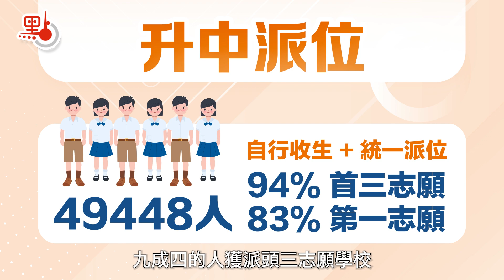升中派位今公布 94%學生獲派首三志願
中學學位分配辦法結果今日（26日）公布。教育局昨日表示，本年度約4.94萬名學生參加中學學位分配辦法，而按獲自行分配學位及統一派位階段，獲派首三個志願學校的學生人數合計，整體滿意率為94%，若以獲派首志願學校的學生人數計算，滿意率則為83%，兩者均比去年上升2個百分點。

教育局發言人表示，本年度共有49448名學生參加中學學位分配辦法。獲自行分配學位的學生當中，66%學生獲派首志願學校；而透過統一派位階段（包括甲部「不受學校網限制」及乙部「按學校網分配」兩部分合計）獲派學位的學生當中，89%的學生獲派首三個志願學校，71%的學生獲派首志願學校。

教育局指出，所有參加中學學位分配辦法的應屆小六學生，今日必須返回就讀小學領取「派位證」及「入學註冊證」。

須返校領取「入學註冊證」

而所有學生必須於本周四或周五（7月28日或29日）前往獲派中學註冊。倘若學生及其家長或監護人均未能親身回校領取「派位證」及「入學註冊證」，有關學生的家長或監護人應事先以書面授權代表替其子女領取有關文件及辦理註冊手續。

發言人提醒，若家長或監護人因有實際困難未能親自或授權代表領取「入學註冊證」及辦理註冊手續，須事先與學生就讀小學聯絡，學校會將有關學生的「入學註冊證」送交教育局學位分配組，以便教育局學位分配組通知獲派中學並作出適當的註冊安排，否則會被視為放棄獲派學位。有關家長或監護人亦應盡快與學生獲派中學聯絡，並提供聯絡資料。

發言人呼籲，家長及學生應以平常心面對派位結果，學生的學習成效並非只取決於他們獲派的學校，更重要的是他們是否在學習中積極進取，家長亦應繼續支持和鼓勵子女，避免個人的期望加重子女的負擔。